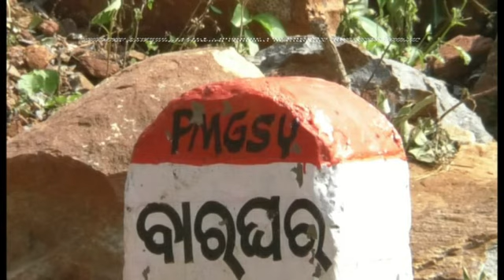“TITLI” : TOO ERR IS INHUMANE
However above all, the people of the district are impressed with the spirit of dedication to duty in Anupam Saha, the young District Magistrate and Collector, Gajapati in crisis management.